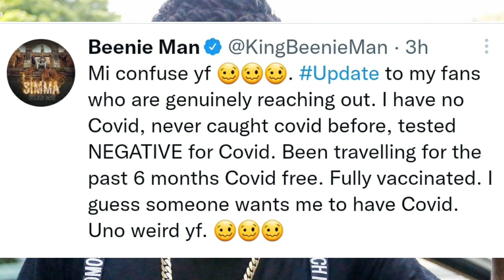Leak Video Of Beenie Man Who Also Denied Beenie Infected/Foota Hype Diss Up Some Ppl & Call Names